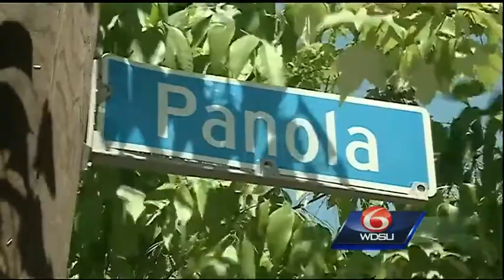Carrollton neighbors raise concerns about crime after recent home invasions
Dozens of Carrollton residents attended a community meeting Monday night with concerns about violent crimes that's been happening in the area in the past weeks.